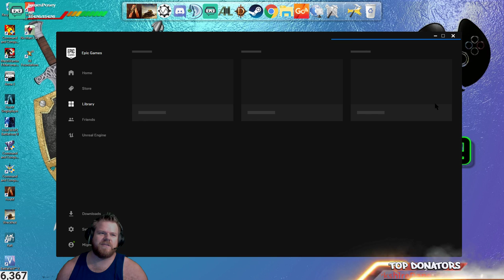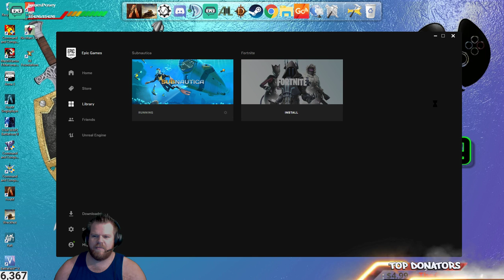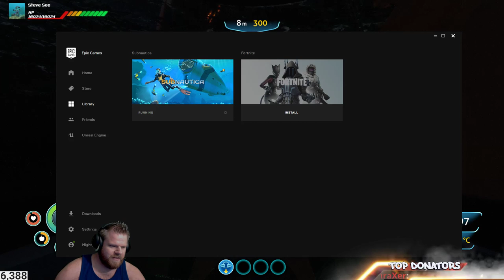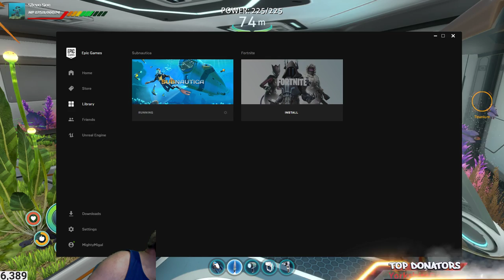Subnautica 🚢 Lets Dive Back In And Dare To Go DEEPER!!!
🏆As Always Don't Forget To SMASH That 👍🏼 Button, Throw Ya Mate's a Share 🙏 And KICK US RIGHT IN THE SUBS LIKE RIGHT IN THERE❗❗❗❗
If You Want To Be Alerted To A New Video Or When Live Streams Start Hit That 🔔 Icon.

(BEWARE OF THE STREAMLABS SUBSCRIPTION SCREEN IF YOU CHOOSE A CUSTOM GIF)

(-🕹- HOW OUR MINI GAME WORKS -🕹-)
Stream Bosses start will 5,000 hp (unless they use overkill), If the Stream Boss hp reaches zero they will be replaced with the player that gave them the killing blow.

Every 1$ donated does 1,000🤜🏼 damage.
New sponcers will do 10,000🤜🏼 damage and superchats will do 1,000 damage per 1$ donated.

😈if a boss is killed by more then what was needed to kill him the new boss will have bonus health depending on how much extra damage was inflicted.

🤩stream bosses can heal the same way that damage can be inflicted.
(Stream bosses may be reset between live streams if settings need to be changed).

💻 My PC Specs Can Be Found On My Youtube About Page.